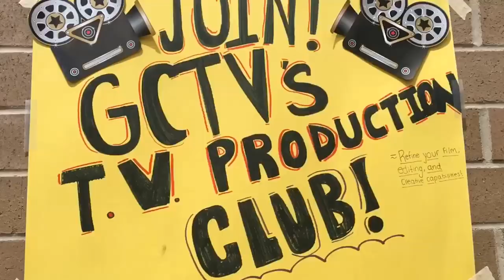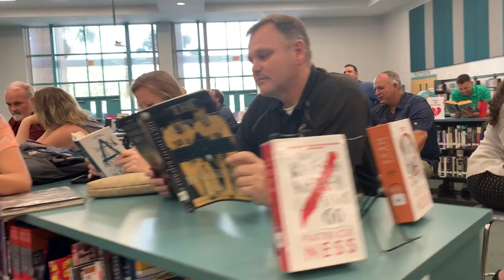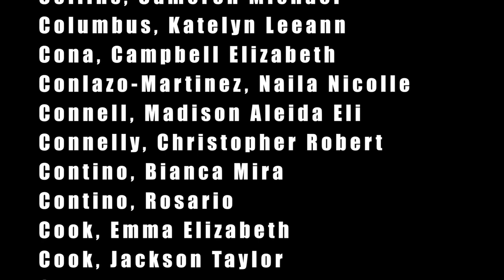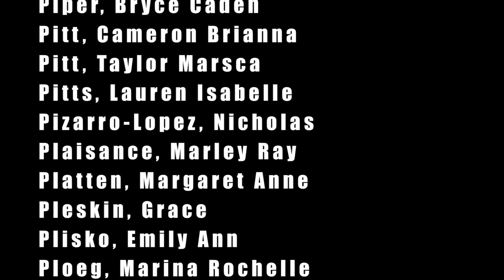GCHS Lipdub 2020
Gulf Coast High School Tv Production
Tv Production Teacher: Larry Capasso
Created by Victoria Bonavita and Gabby Algigi

B.o.B - Magic (feat. Rivers Cuomo)
Rae Sremmurd's “Black Beatles”
MKTO - Classic